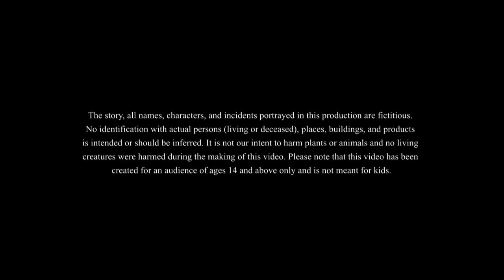সোনার চুল রুপার চুল | Golden Hair | Bangla Golpo | Thakurmar Jhuli | Bangla Cartoon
We present to you সোনার চুল রুপার চুল  | Golden Hair

This is a great and interesting story that is bound to give you enjoyment and relaxation. This story is about magical golden and silver hair

banglagolpo newstories ssoftoons This channel is Managed by Genesis CSP.